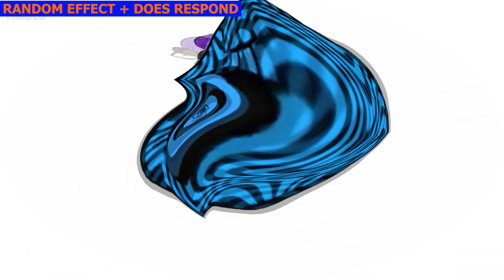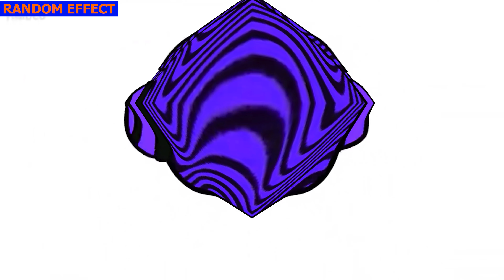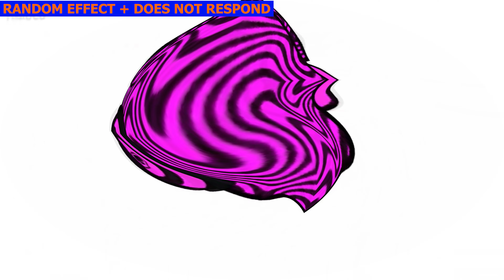PEWDIEPIE Intro Part 11 COCOMELON PARODY - Special Audio and Visual Effects Weird Funny Video Edit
Timeline
00:00​ - Intro
00:03 - Normal Speed
00:46 - 1.5x Faster
01:15​ - 70% Slow
02:16 - 2x Faster
02:38​ - 50% Slower
04:04​ - Reverse Normal
04:47 - OUTRO